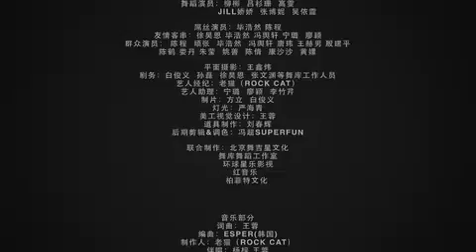What a happy day The skirt dance, holiday china wangrong